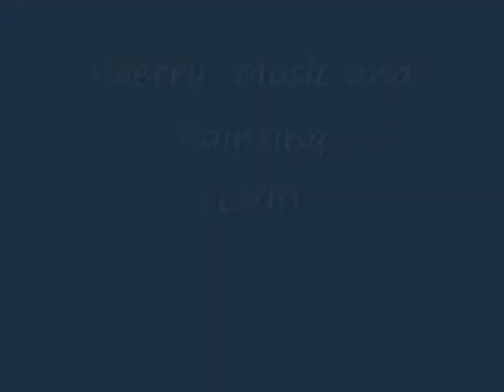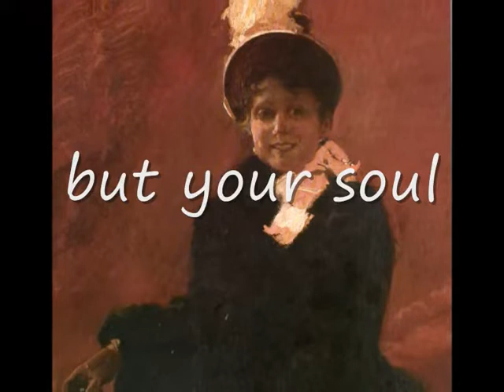"Retrato de Clotilde" by Joaquín Sorolla. Watching Art 68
The poem is "The dawn is a shadow" by Gustavo Adolfo Becquer.
Translated by H. Landman
The song is "Ojalá te me borraras" by Maná.
The paintings are by Joaquín Sorolla.